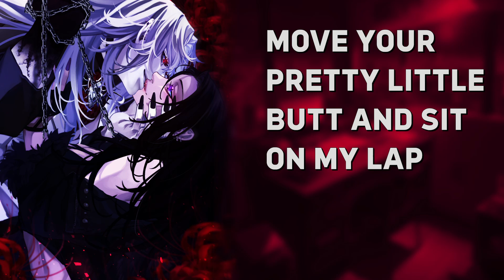✧ Your Vampire Boyfriend teases you while you study on his lap ✧ Spicy Boyfriend ASMR ✧ ~ 🍷🤍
- ʟɪɴᴋꜱ -

- ᴛᴀɢs -

✧ ᴀʀᴛ: Inkpire | 🔞
✧ 📽️ ᴄʟɪᴘs

- ᴄʀᴇᴅɪᴛ -

✧ sᴄʀɪᴘᴛ: SideCharacterIRL